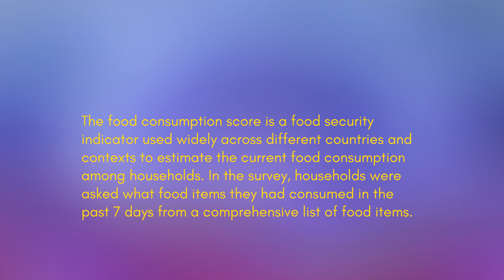What Is Food Consumption Score (FCS)?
The food consumption score is a food security indicator used widely across different countries and contexts to estimate the current food consumption among households. In the survey, households were asked what food items they had consumed in the past 7 days from a comprehensive list of food items.

The food consumption score (FCS) is a measure of the following:
 Dietary diversity: the number of food groups consumed by a household over a reference period of seven days;

 Food frequency: the number of days food items from different food group are consumed and;

 The relative nutritional importance of the food consumed.